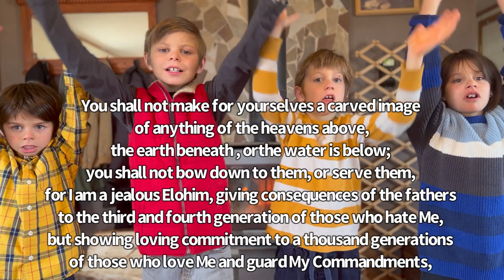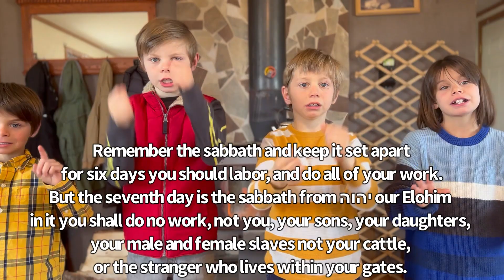Hill Family: Exodus 20:1-17